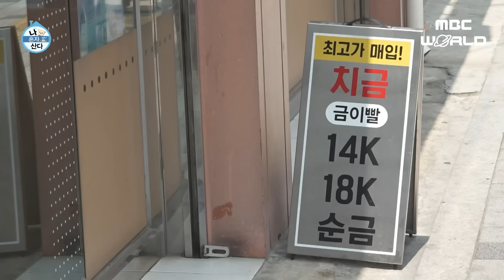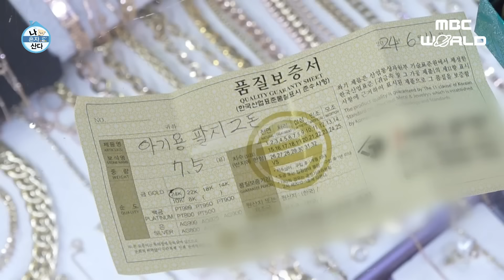[ENG/JPN] Fan meeting in the middle of the market with SHINee KEY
*ENG, JPN SUB AVAILABLE